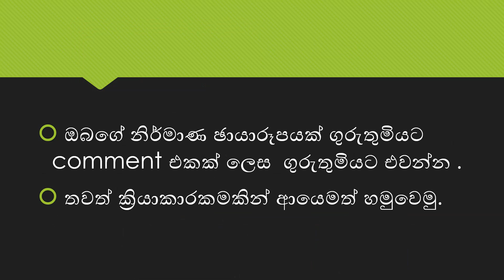3 ශ්‍රේණිය පරිසරය ගෙවත්ත පාඩමට අදාල ක්‍රියාකාරකම් මාලාවේ තුන්වැන්න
3 ශ්‍රේණිය පරිසරය ගෙවත්ත පාඩමට අදාල ක්‍රියාකාරකම් මාලාවේ   තුන්වැන්න